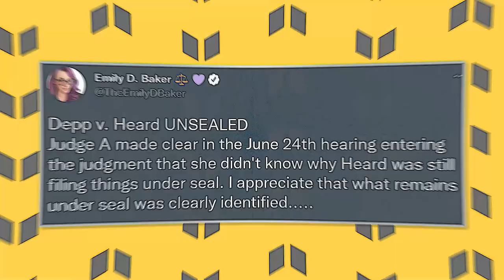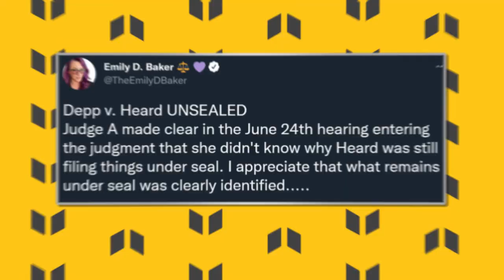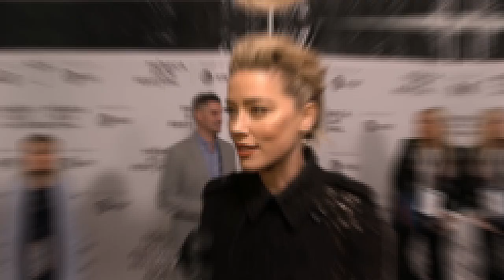BIG NEWS Leaked As The Judge Unseals All Court Documents Against Amber!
If you wanna know everything about the Amber Heard and Johnny Depp defamation trial, then it’s your lucky day.
The judge during that trial wants to unseal every single document that was presented.